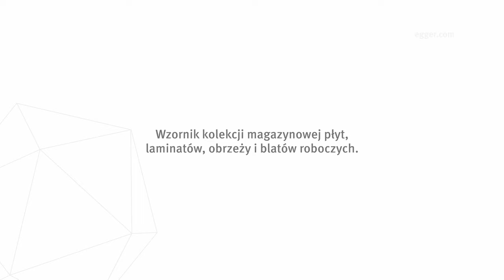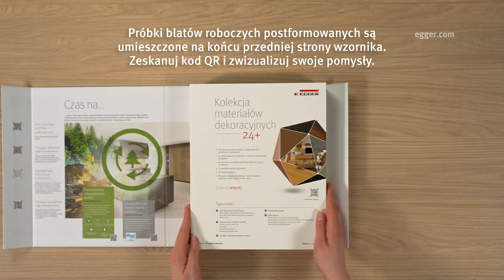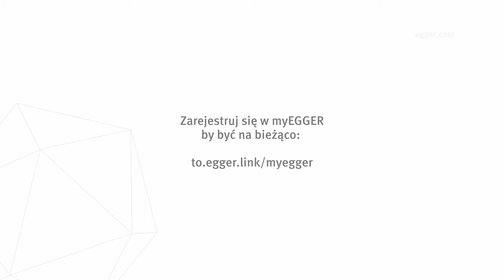Wzornik Kolekcji materiałów dekoracyjnych 24+ EGGER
Prezentujemy skróconą instrukcję korzystania z wzornika oraz przegląd jego zawartości.